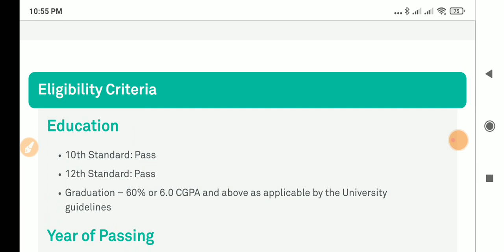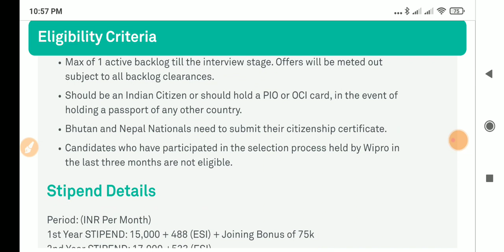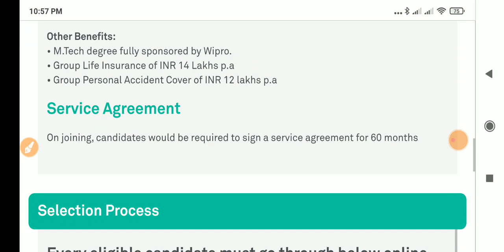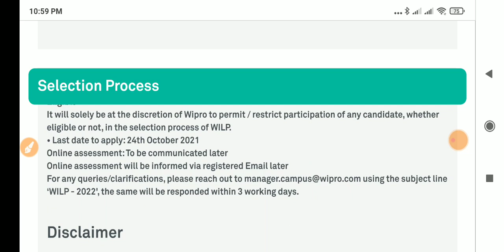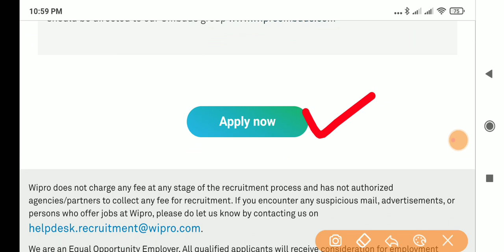ట్రైనింగ్ ఇచ్చి జాబ్ ఇస్తారు || Wipro WILP Recruitment 2022 || Latest IT Jobs Telugu || IT Jobs 2021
constable preparation,
telugu vlogs,
food vlogs,
job vacancy,
job vacancy 2021,
latest jobs,
latest jobs 2021,
freshers jobs,
freshers jobs 2021,
btech jobs,
ssc jobs,
inter jobs,
bank jobs,
software jobs,
IT jobs,
Finance jobs,
Pharma jobs,
pharma jobs 2021,
Apssdc jobs,
Apssdc notification,